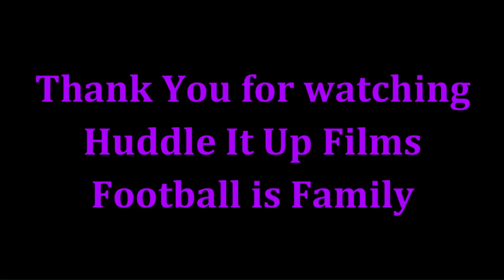Gus Edwards Highlights 2022 Baltimore Ravens - GUS BUS is Back Rolling